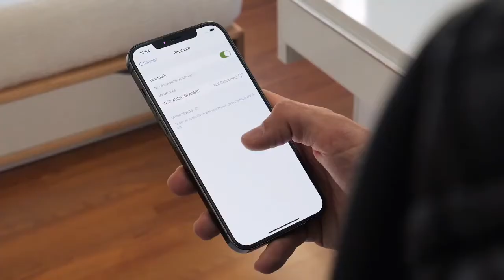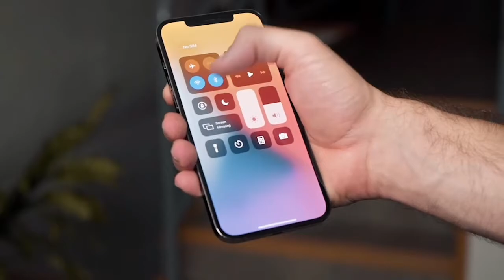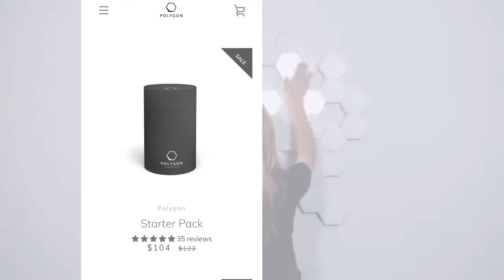10 GENIUS GADGETS OF 2021|GADGETS AVAILABLE ON AMAZON UNDER RS 1 LAKH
10 GENIUS GADGETS |SMART GLASS
|YOU CAN BUY ON AMAZON UNDER Rs 500,Rs 1lakh
●GENIUS NEW GENERATION GADGETS

1)selpic p1 small printer
2)polygon light
3)Herman Miller x gaming chair
4)WGP smart glass

🔴 hey my name is pradeep here I am proviod u all the gadgets informations that u have to learn and u can subscribe our channel for these type of quality videos and press bell icon to be notified on our every knowledgible videos...

● here I can provide all tips and tricks about gadgets and mobiles

My Associeries:

my camera:

Green screen:

My device:

My earphone: